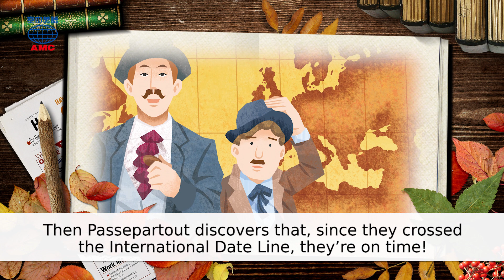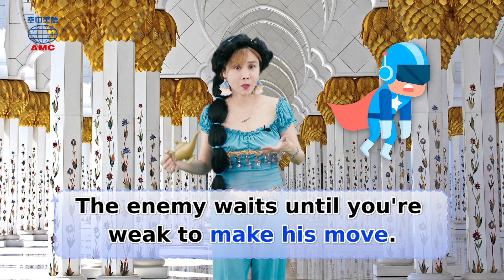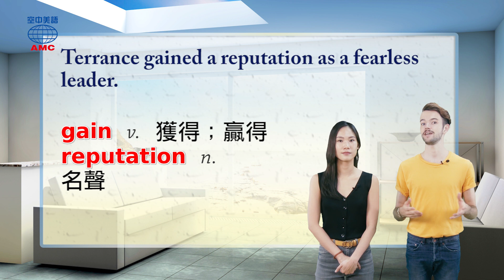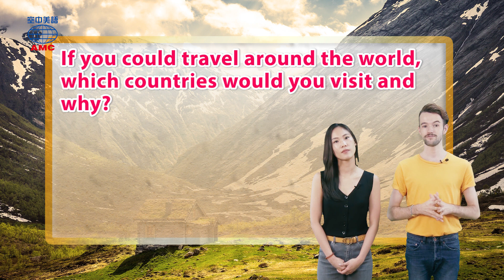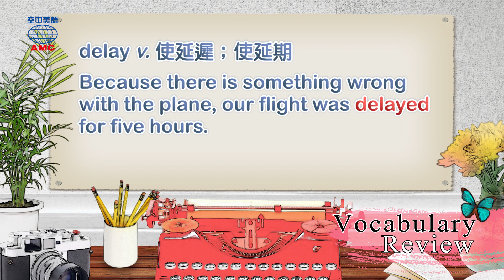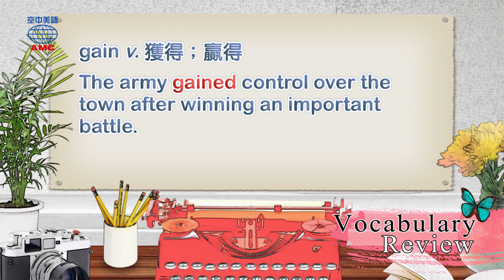2019年09月號Unit7-3【《環遊世界八十天》】-完整課程